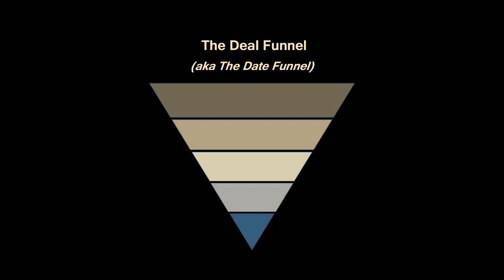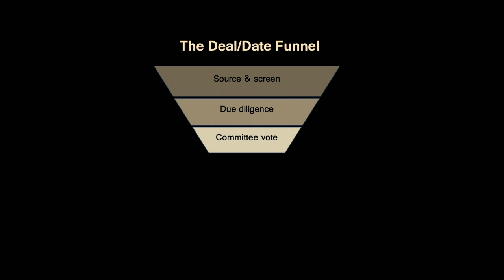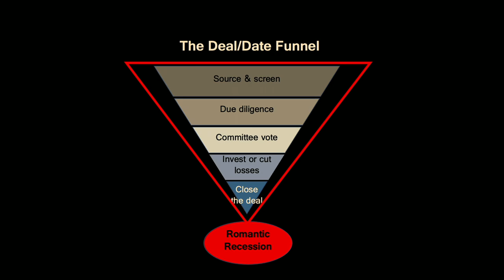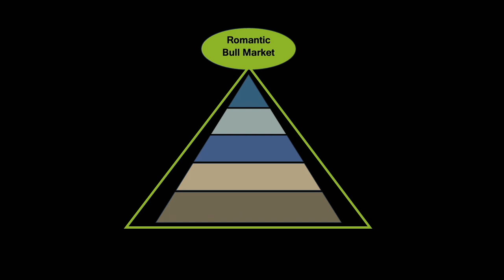Love is not a business deal | Lindsay MacMillan | TEDxUniversityCollegeCork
As a modern love author and former Vice President at Goldman Sachs, Lindsay MacMillan explores heartfelt and humorous parallels between romance and finance, from how we talk about the return on investment in relationships to hedging our options. The key to finding true love, MacMillan says, is to stop treating dating like a business deal.

Lindsay MacMillan is an author, businesswoman, and hopelessly hopeful romantic. After graduating magna cum laude from Dartmouth College, she worked at Goldman Sachs for six years in both New York and London, rising up to become a vice president. While working in finance, she carved out early mornings and weekends to pursue her dream of being a novelist and has now taken the leap to write full-time. Her debut novel, The Heart of the Deal, is a contemporary love story publishing in June 2022, and her second book is forthcoming in 2023. Strong, relatable women who are re-defining success in their careers and relationships are at the centre of her stories. This talk was given at a TEDx event using the TED conference format but independently organized by a local community.